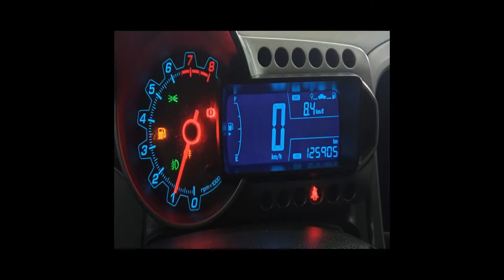CHEVROLET SONIC - 2012 - São Bento do Sul/SC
Veículo em ótimo estado de conservação e funcionamento!

Dados do Veículo
Veículo: CHEVROLET / SONIC 1.6 LTZ SEDAN 16V
Ano: 2012/2012
Combustível: FLEX
Portas: 4 PORTAS
Câmbio: Manual
Cor: PRETA
KM: 125.724

✅ Ar Condicionado
✅ Ar Quente
✅ Desembaçador Traseiro
✅ Direção Hidráulica
✅ Encosto de Cabeça Traseiro
✅ Freio ABS
✅ Travas Elétricas
✅ Vidros Elétricos